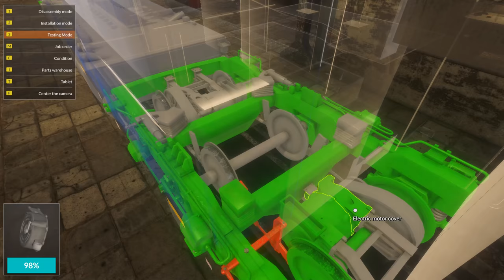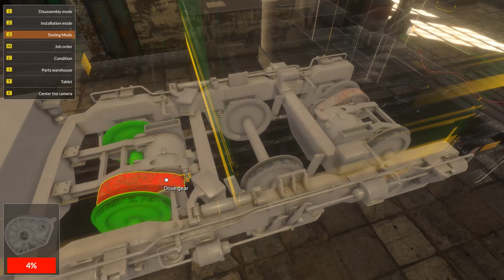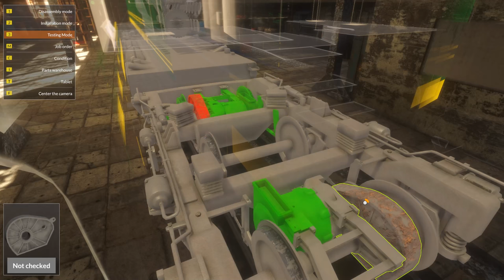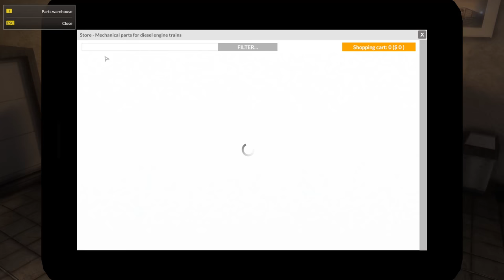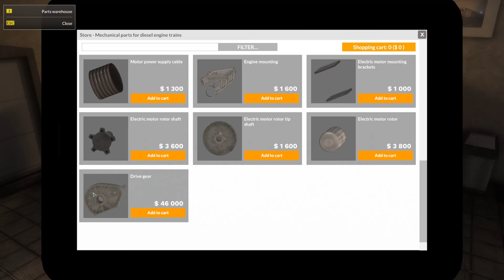Train Mechanic Simulator 2017 - Driving, Repairing and Towing Trains - Train Mechanic Gameplay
Welcome to Train Mechanic Simulator 2017! In today's video we fix a few trains and even go pick up a broke-down one on the tracks. I hope you enjoyed this episode of Train Mechanic Simulator 2017!